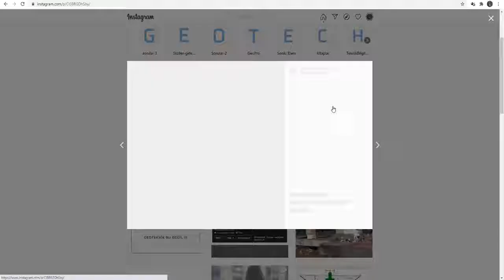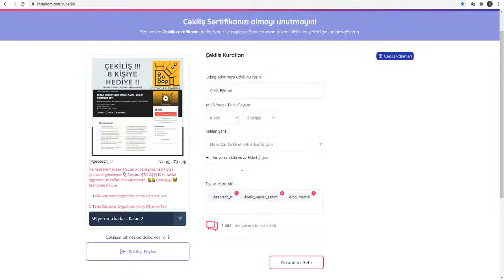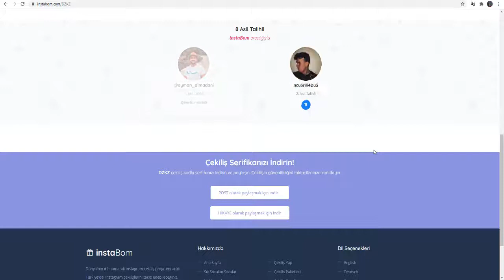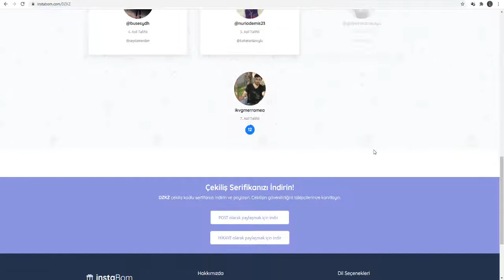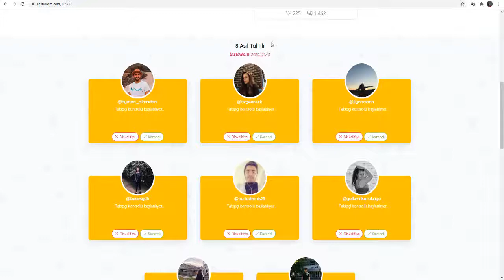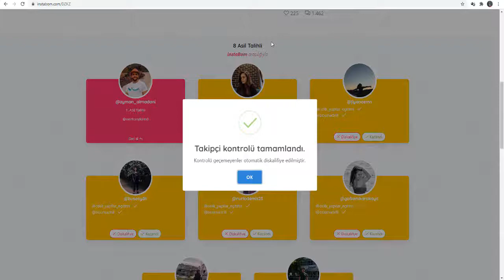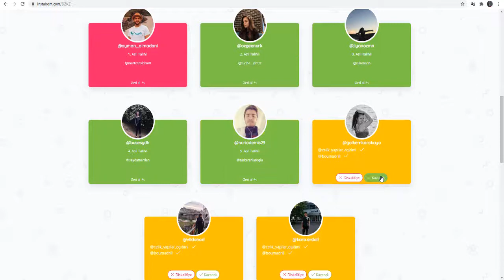Tekla Structures Uygulamalı Kolay Öğrenim Seti Çekilişi